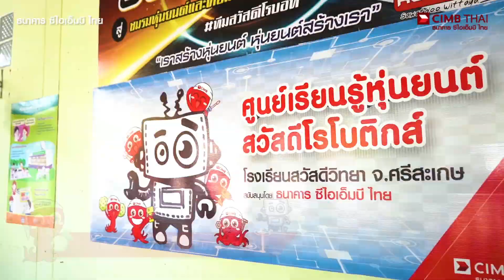ติดปีกเติมฝัน โครงการ “เสริมสร้างทักษะด้านเทคโนโลยีและเกษตรอาหารกลางวันตามหลักปรัชญาเศรษฐกิจพอเพียง"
ธนาคาร ซีไอเอ็มบี ไทย พร้อมครอบครัวข่าว 3 และมหาวิทยาลัยศรีนครินทรวิโรฒ ร่วมกันติดปีกเติมฝัน ส่งมอบโครงการ “เสริมสร้างทักษะด้านเทคโนโลยีและเกษตรอาหารกลางวันตามหลักปรัชญาเศรษฐกิจพอเพียง” ปีที่ 5 ณ โรงเรียนสวัสดีวิทยา จ.ศรีสะเกษ พร้อมก้าวสู่การเป็นโรงเรียนต้นแบบที่มีการจัดการเรียนการสอนแบบ Coding และ Computing since ระดับประเทศ พร้อมต่อยอดพัฒนาฐานเรียนรู้ภายในโรงเรียนให้เป็นศูนย์การเรียนรู้ตามหลักปรัชญาเศรษฐกิจพอเพียง รวมถึงสร้างโรงเรือนจักรยาน และแปลงเกษตรสาธิตการปลูกเมล่อนมอบให้เป็นแหล่งเรียนรู้เพิ่มเติมแก่นักเรียน